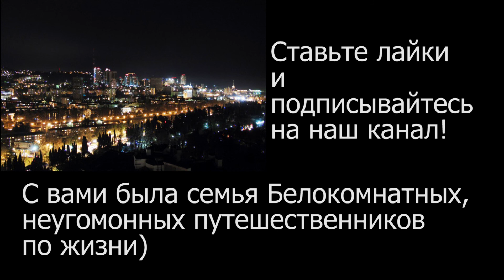Влог. Сочи2018Белокомнатные Правдиво, без прикрас! Записки путешественников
Гуляя по ночному Сочи, мы решили записать небольшой репортаж, рассказать наши впечатления от города Сочи.
Мы - это семья Белокомнатых, неугомонных путешественников по жизни)